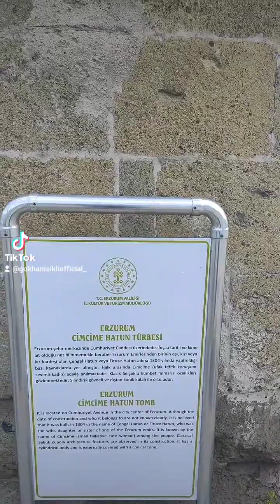7 Temmuz 2023